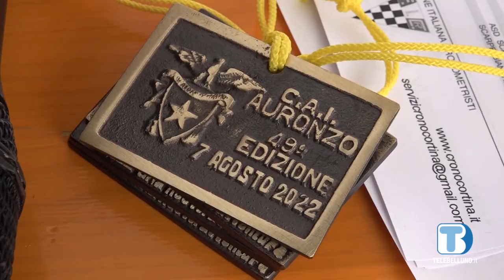Un successo la "Camignada poi sié refuge"